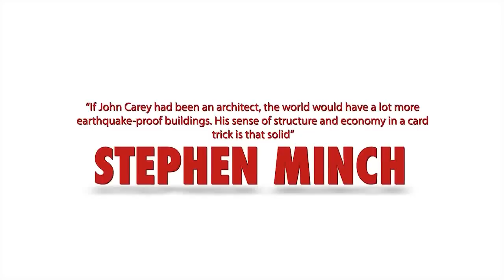Carey On by John Carey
Following on from the best selling Handle with Carey and 24seven DVDs, rsvp are proud to present Carey on. 15 solid, practical and strong pieces of commercial card magic with a regular deck of cards. John's trademark stripped down style is once again highlighted in this collection. No pipe dreams, just hard hitting doable card magic.So go and grab a deck of cards and let's Carey on!!!

1. Ambitious all the way - John's beautiful 4 phase ambitious card with an unexpected finale!

2. Packet stroller - A no nonsense piece of card magic using just a few cards and packed with strong magical moments and a memorable climax!

3. Illogical invisible countdown - One of John's favorite approaches to card at a number. So simple, but so strong.

4. Kollossal Sillier! - Mentalism combined with sleight of hand produces a very strong unexpected prediction effect.

5. Opening Salvo - A four of a kind production inspired by Richard Sanders. Minimum work, maximum impact.

6. You have the power!!! - A delightful presentation piece which makes the spectator the star.

7. Classical ambitions - John's tribute to Larry Jennings.

8. Summer of 76 - A powerful sandwich effect inspired by Alan Ackerman.

9. A trick with no name! - Just watch it!!!

10. The Beer glass effect - Another approach to the classic card at a number effect using the Carey approach of minimum work- maximum impact.

11. Bullet snatcher - A short n sweet transformation effect using a great John Bannon idea.

12. Whisper it softly - John's streamlined approach to a Jerry Sadowitz classic.

13. Going for a subway - An action packed approach to the sandwich plot.

14. A little game of true or false - if you like the lie detector plot you will use this.

15. 3 and easy - a hands off divination and discovery of 3 selections using a wonderful Chad Long ruse. Read their tells and their minds!!!

FULL TOOLBOX SECTION: The Tommy Tucker pass 2 Frank Thompson false cuts Hindu bottom control Erdnase colour change- Hofzinzer/ Fechter force Hofzinzer spread cull The optical false shuffle.